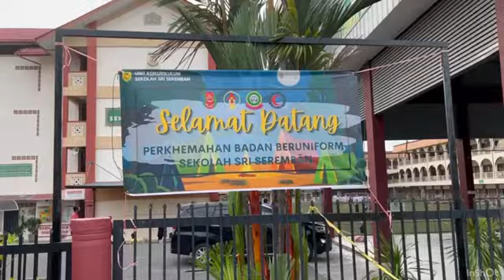Perkhemahan Badan Beruniform 2022🏕️ SEKOLAH SRI SEREMBAN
Perkhemahan Badan Beruniform 2022🏕️

HARI PERTAMA

Hari : Khamis - Jumaat
Tarikh : 19 - 21 Januari 2023
Tempat : Sekolah SRI Seremban
Anjuran : Unit Kokurikulum Rendah Sekolah SRI Seremban

Nilai :
1. Murid dapat memperkasakan ilmu asas badan beruniform sepanjang sesi perkhemahan.
2. Murid dapat memupuk sifat tanggungjawab dan bersatu padu dalam membentuk kumpulan yang teguh dalam kalangan peserta.
3. Murid juga dapat menerapkan asas dan nilai kepimpinan dalam diri murid.
4. Murid dapat mengeratkan hubungan silaturrahim antara peserta dan guru-guru.

Fizikal Aktif . Minda Kreatif . Sahsiah Superlatif